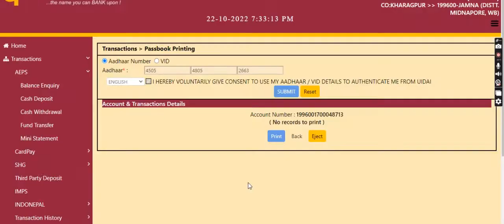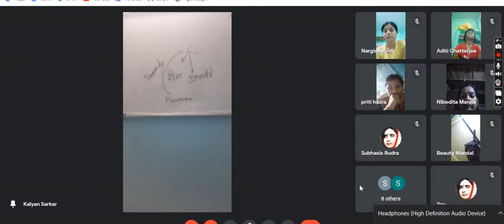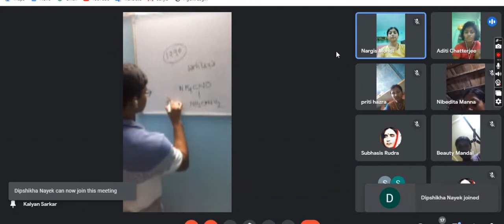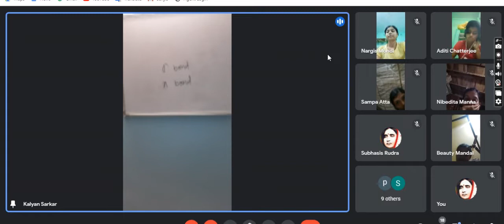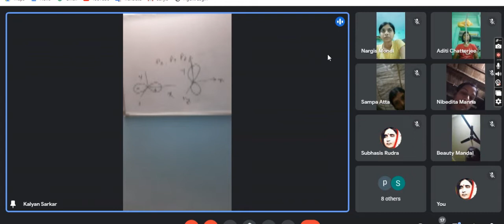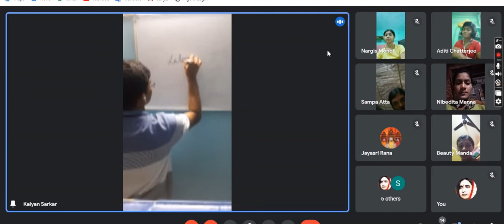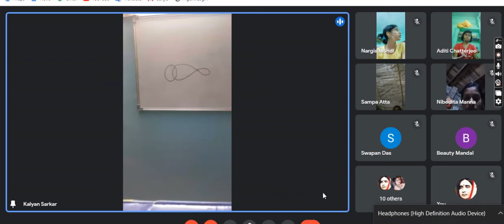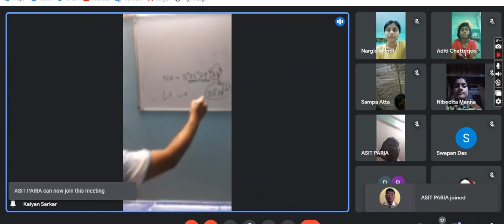Mr Kalyan Sarkar,Organic Chemistry 22 10 2022